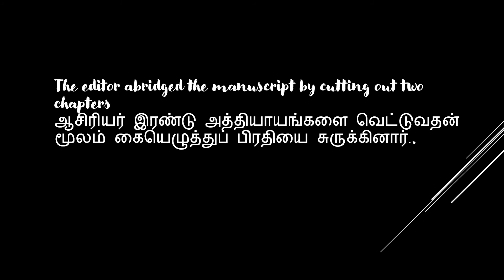abridged meaning in tamil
daily vocabulary